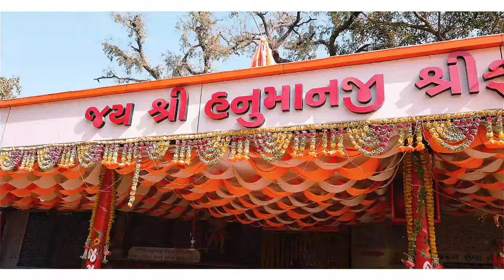श्रीफल hanuman Temple gela 🚩gela hanuman banaskantha 🚩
hanuman temple gela🚩banaskantha srifal shrifal thrad gelahanuman🙏🙏

Discover the Truth Behind Gelahanuman Temple